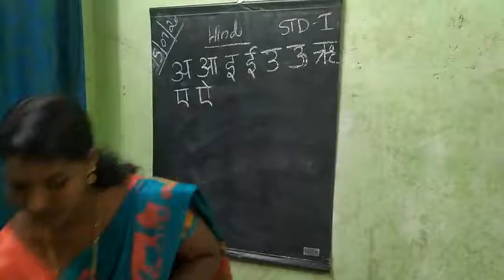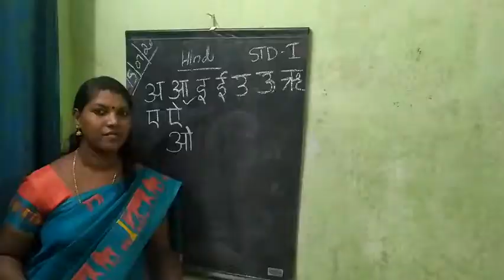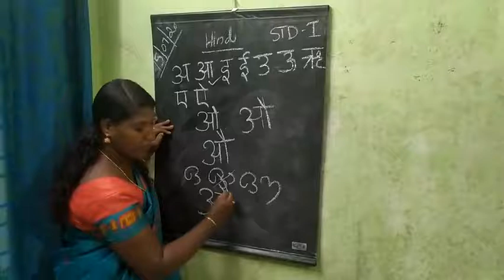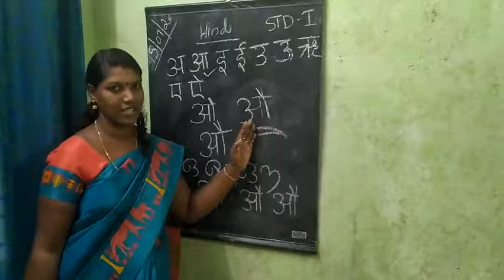HINDI ( Std- 1)